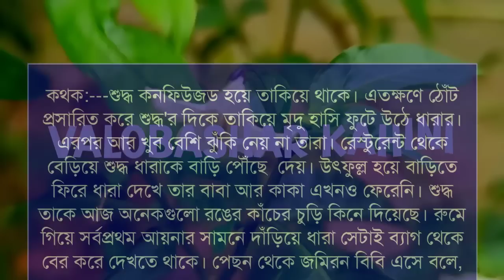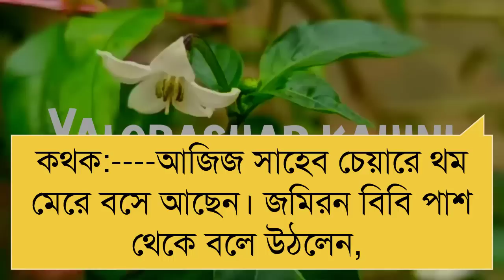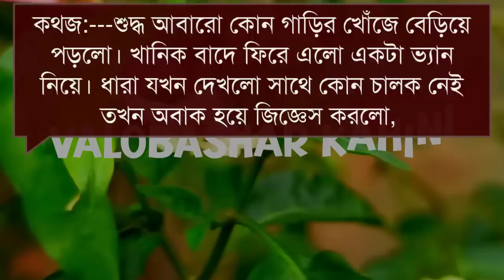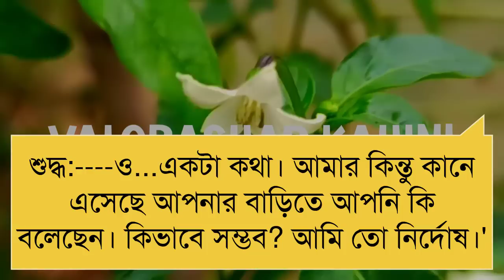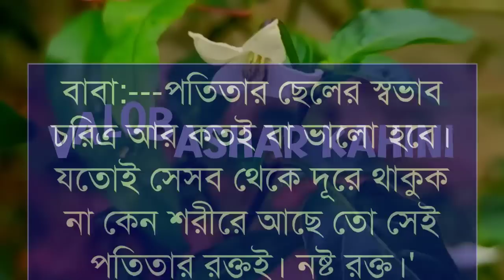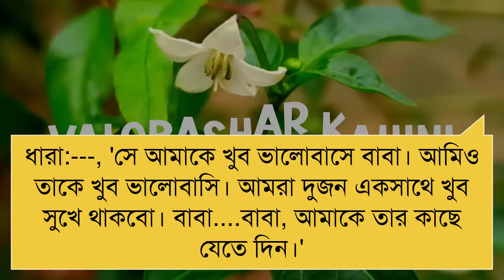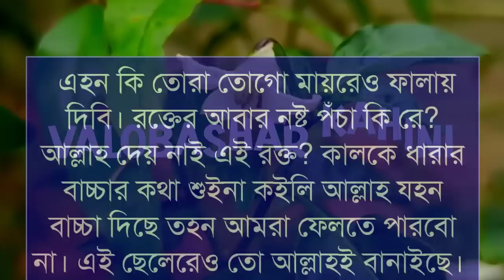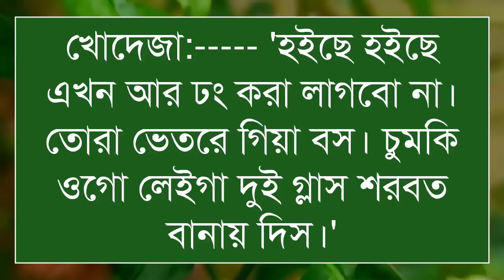মিষ্টি মেয়ে যখন রাগী ছেলের বউ || পর্ব-১৫ || Love Story || Ashik & Shonalika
♦নতুন নতুন গল্প দেখতে আমাদের চ্যানেলটি Subscrib করুন।

♦ ভয়েসঃ- আশিক এবং সোনালিকা আরো অনেকেই

♦ ভিডিও ইডিটিঃ- মোঃ হাসান
♦ স্ক্রিপ্টঃ- সংগ্রহ করা
♦ থাম্নেইলঃ- মোঃ- হাসান

ধন্যবাদ সবাইকে